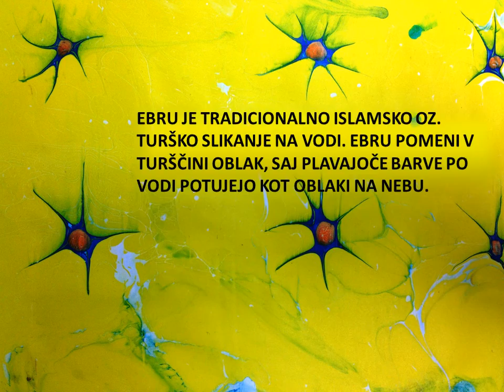Ebru - delavnica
Video prikazuje osupljive rezultate bogate kulturne izmenjave med OŠ Polhov Gradec in turškimi učitelji iz Izmita. Turški učitelji so slovenske otroke naučili osnov svoje tradicionalne umetnosti ebruja, ki ga je novembra lani UNESCO uvrstil na seznam svetovne kulturne dediščine.